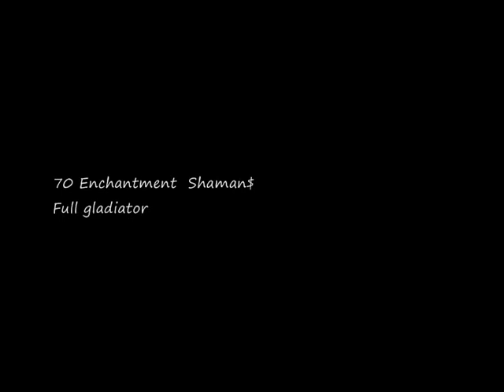Just a random PvP movie | WoW TBC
This was at the recorded at end of TBC. The warrior is on the server Dragonblight and the rouge is on Darksorrow. The rogue scenes start at 7 min.
0:15  Intro
0:36 Militus ft Xtr in AB
3:20 Xtr vs Tenila
4:17 Xtr vs Undead Rogue
5:35 Sika , Saroth and Xtr in Warsong Gulch
6:56 Rogue on Darksorrow vs lvl 70's
8:55 Warrior vs Warlock
9:20 Rogue PvP
13:43 Warrior vs Mage

 * @ 11 min , 21 sec , aint that some 1337 rating? *